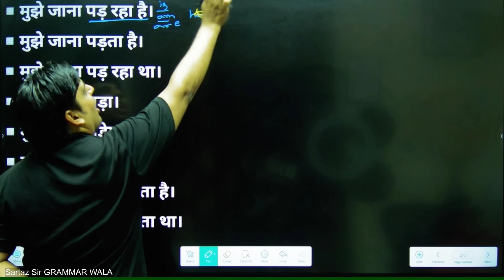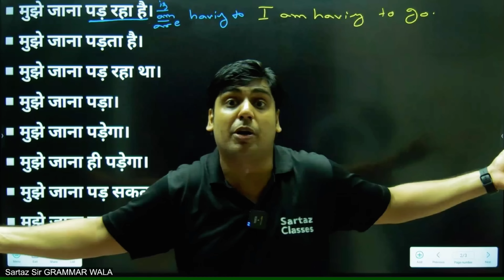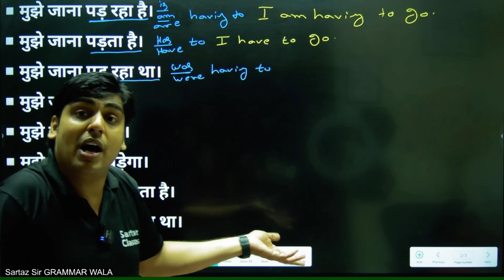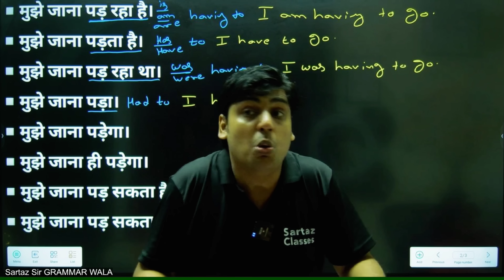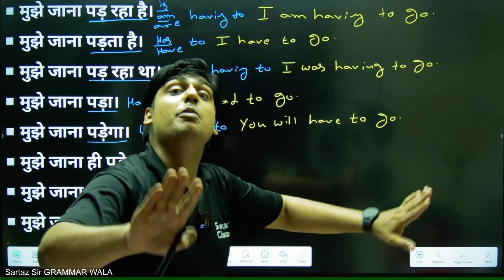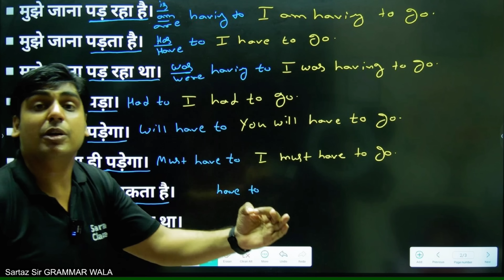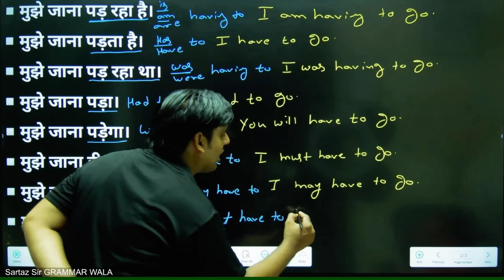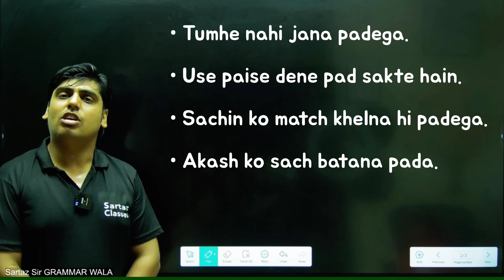रट्टा मार लो इसका for English Speaking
Learn English sentences for daily use,

Spoken English | Learn English in 30 Days | Sartaz Classes ki Book

learn most useful english phrases for daily english conversation, speak english with family and friends, Learn english in hindi with Sartaz sir